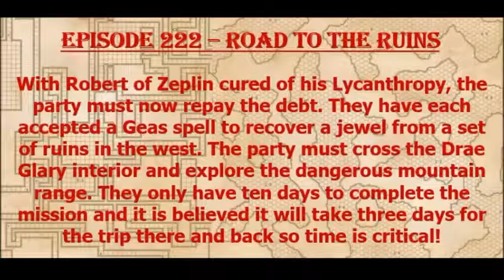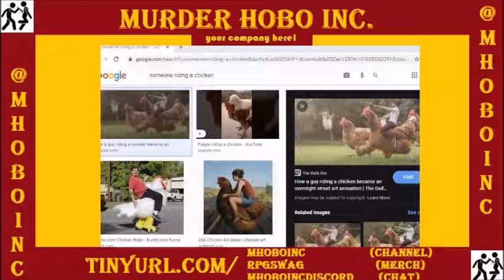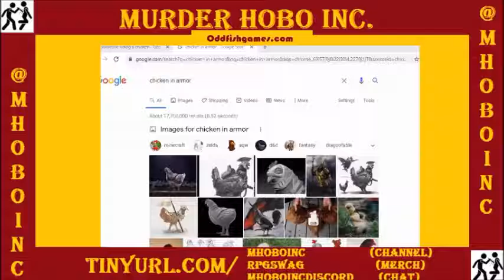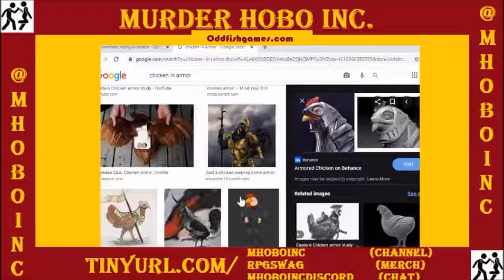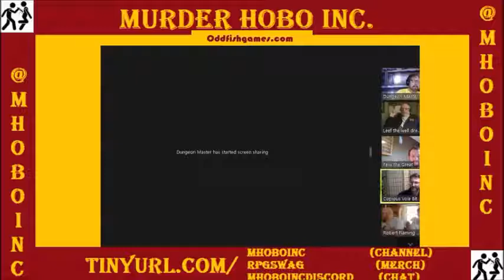Episode 222 - Battle Chickens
The party heads west to find old ruins and have a few interesting encounters before reaching a road house...